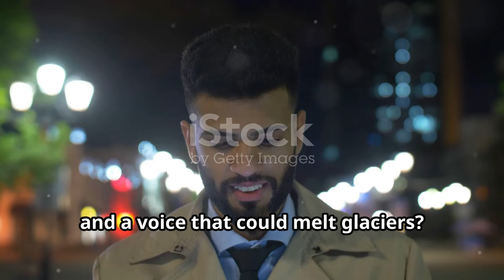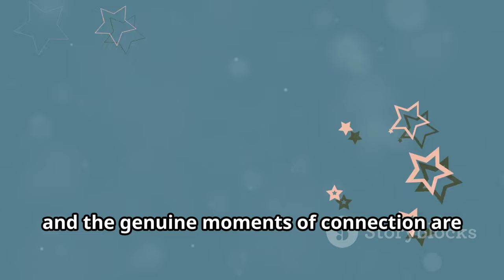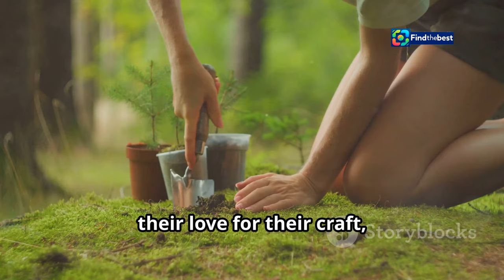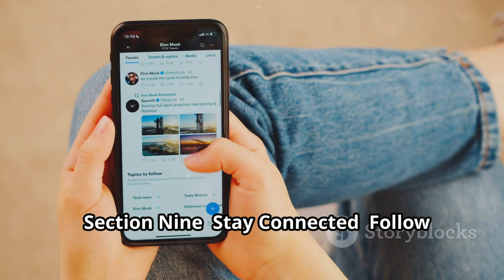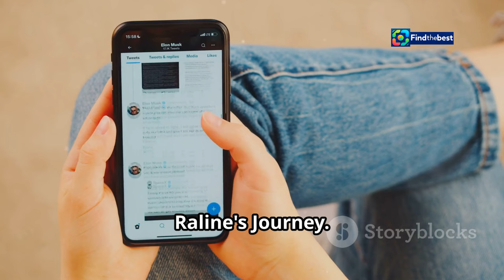Raline Shah Reveals Her Close Relationship with Siwon from Super Junior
OUTLINE:
00:00:00 A Friendship Unveiled
00:01:47 A Chance Encounter in South Korea
00:02:35 The SM Entertainment Connection
00:04:51 From Hollywood to Bollywood
00:05:31 Anecdotes from the Red Carpet
00:08:03 Raline's Philanthropic Side
00:08:47 The Power of Connection
00:09:31 Celebrity Friendships That Inspire
00:09:55 Follow Raline's Journey

 Self Portrait - commendable attempt at disentangling ...:https

**YouTube Video Title (Indonesian):** Raline Shah Blak-blakan Ungkap Awal Dekat dengan Siwon Super Junior

**Description (English):**
🌟 Join us as Raline Shah opens up about her journey and her close ties with Siwon from Super Junior! 🥳 In this exclusive interview with Denny Sumargo, she shares the behind-the-scenes stories of how she met international stars and her experiences in the entertainment industry. 💫 From sharing the same management to her encounters with Kpop idols, this is a conversation you don't want to miss! 🎤✨

**Description (Indonesian):**
🌟 Bergabunglah bersama kami saat Raline Shah blak-blakan tentang perjalanan dan kedekatannya dengan Siwon dari Super Junior! 🥳 Dalam wawancara eksklusif dengan Denny Sumargo, ia membagikan cerita di balik layar bagaimana ia bertemu dengan bintang internasional dan pengalamannya di industri hiburan. 💫 Dari berbagi manajemen yang sama hingga pertemuannya dengan idol Kpop, ini adalah percakapan yang tidak boleh kamu lewatkan! 🎤✨